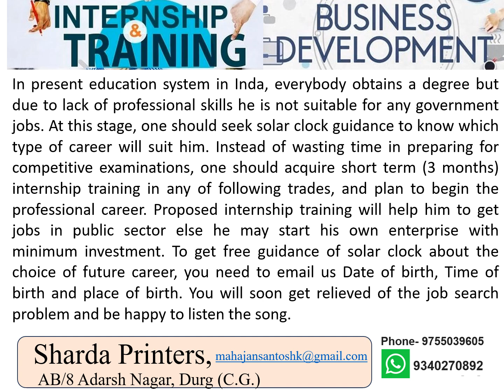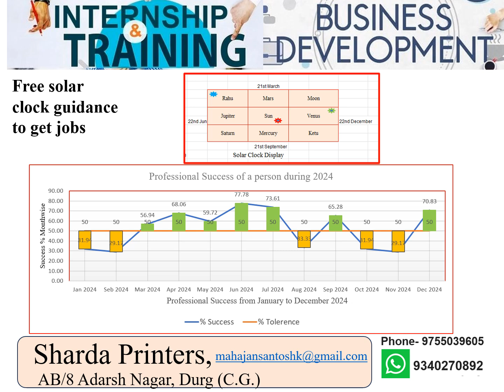Internship Training for Jobs